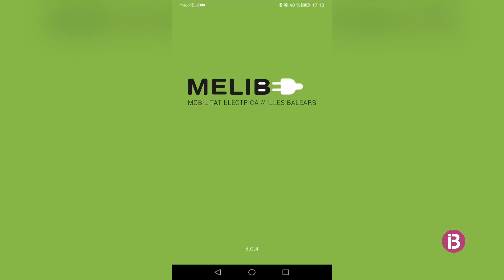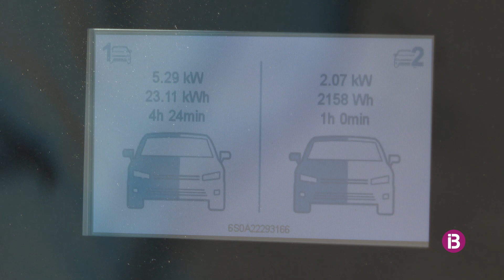El web de punts de recàrrega de vehicles elèctrics està desactualitzada, segons la direcci